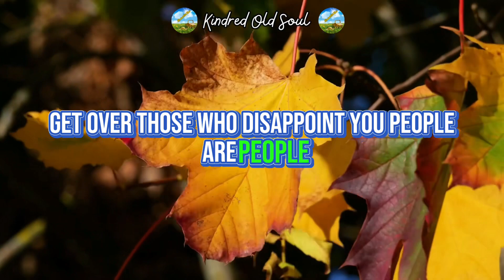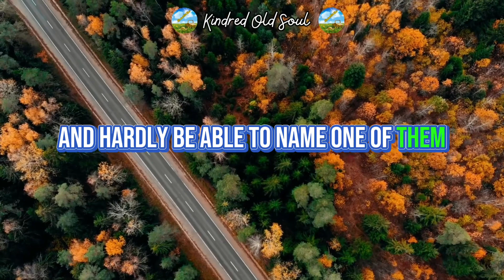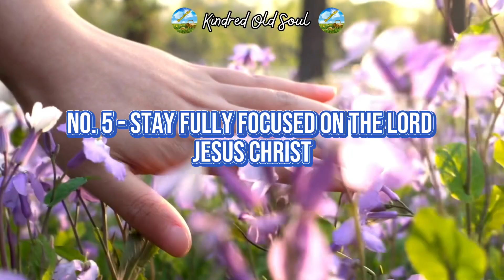BREAK FREE, RISE ABOVE: TRUST THE LORD | Life-Changing Video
Living an isolated life can be tempting, but it goes against the teachings of the Bible. In Galatians 6:2, we are reminded to carry each other's burdens and fulfill the law of Christ. This encourages us to resist the tendency to isolate ourselves and instead reach out to others with love and support.

When we encounter disappointment from others, it is important to let go and forgive. Romans 12:19 reminds us not to seek revenge, but to trust in God's justice. We should leave room for God to handle our critics and adversaries, rather than holding onto bitterness or seeking retaliation.

Instead of judging or condemning those who have failed, we are called to lift them up and offer them love, understanding, and restoration. Galatians 6:2 emphasizes the importance of supporting and encouraging one another in times of failure.

To stay on the right path, we must set our minds on things above and prioritize our relationship with Jesus Christ. Colossians 3:2 reminds us to stay fully focused on Him and not get distracted by earthly concerns.

In line with these teachings, we can find inspiration in the words of Nelson Mandela: "The greatest glory in living lies not in never falling, but in rising every time we fall." This quote encourages us to extend a helping hand to those who have stumbled, offering them the support they need to rise again.

Overall, we are encouraged to resist isolation, forgive those who disappoint us, lift up those who have failed, trust in the Lord's justice, and keep our focus on Jesus Christ. By following these principles, we can live a fulfilling and spiritually enriched life.

Speaker:
Charles Swindoll